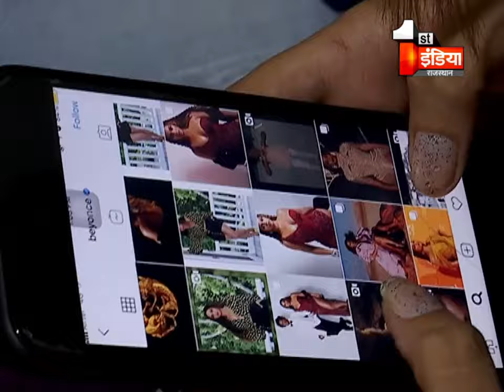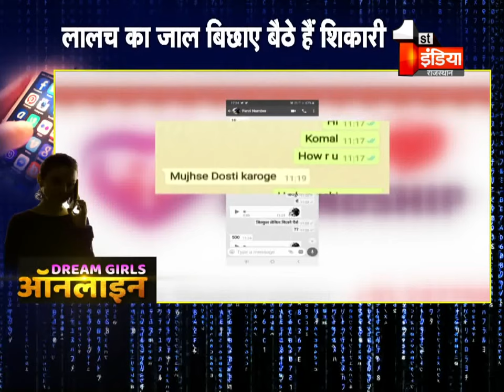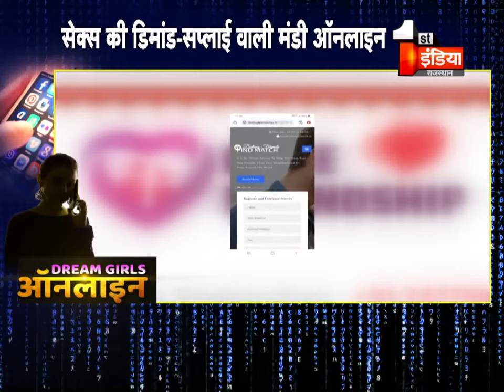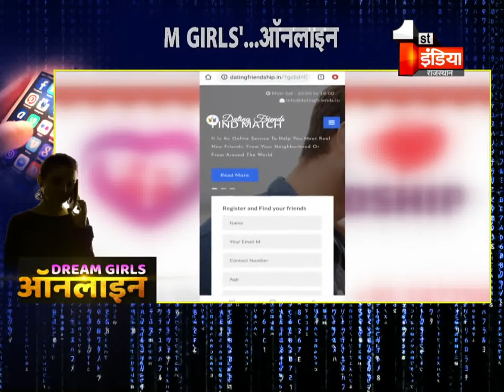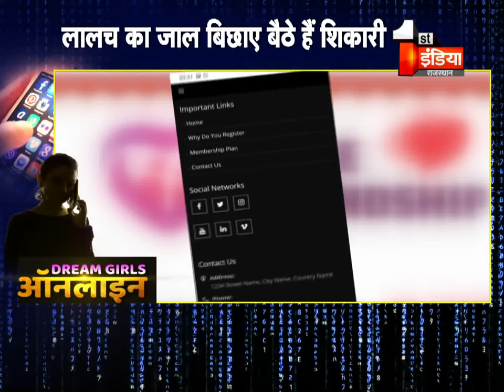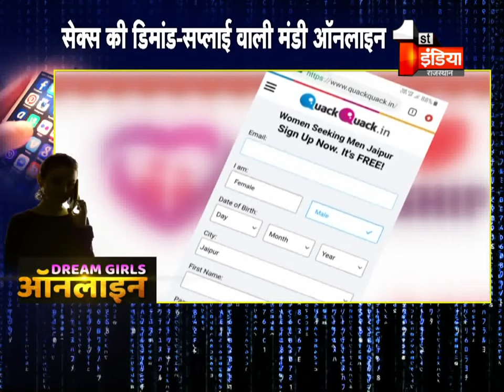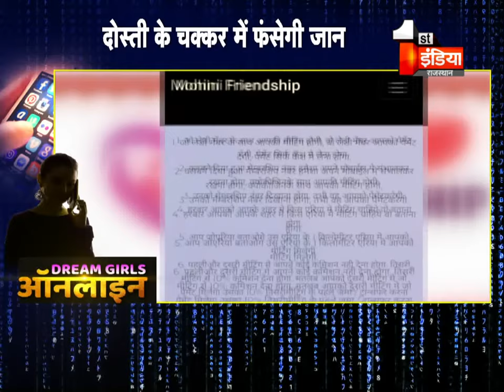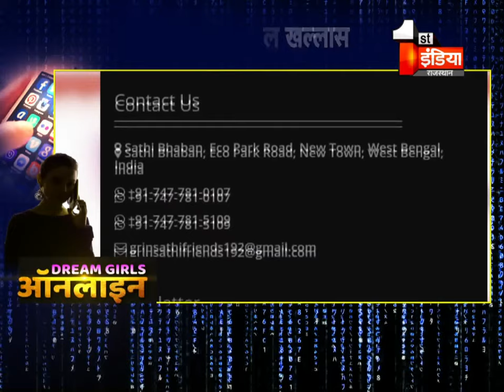Dream Girls Online : अनजान से दोस्ती बनेगी जी का जंजाल, देखिए खास रिपोर्ट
About this Video:
Dream Girls Online, Friendship will be formed with unknown